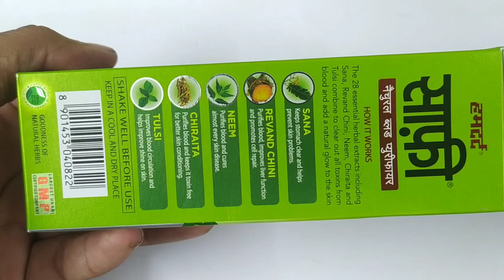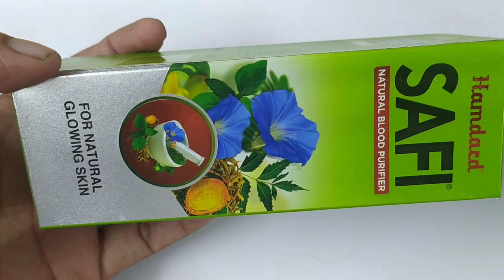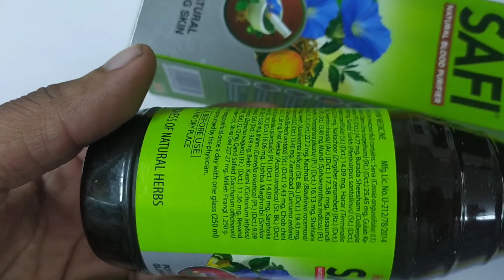Safi Syrup | Humdard Safi Natural Blood Purifier Syrup | Safi Syrup Ke Uses benefits review in hindi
kindly note